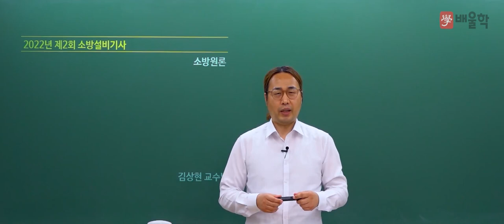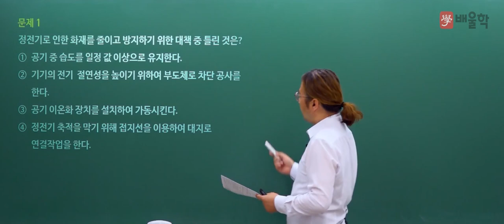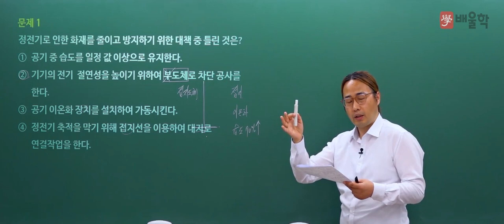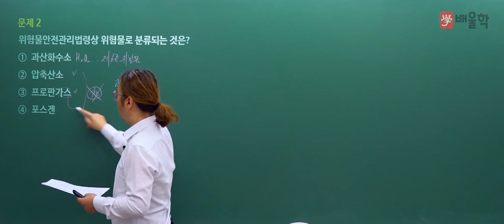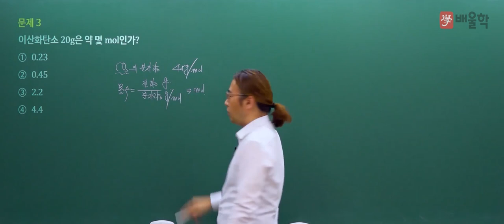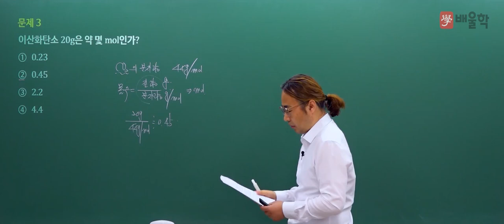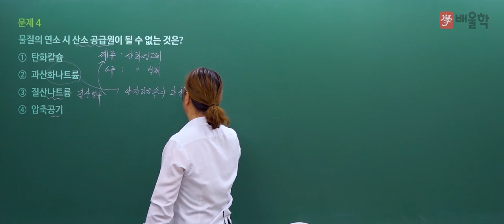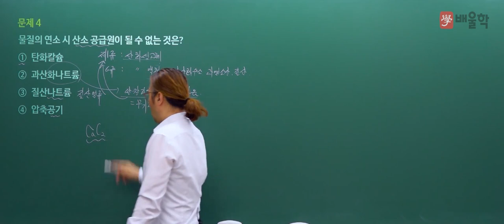[소방설비기사 필기] 2022년 2회 필기 기출 풀이 1과목 소방원론 1 - 김상현 기술사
2022년 2회 소방설비기사 필기 1과목. 소방원론 기출문제 해설 강의!